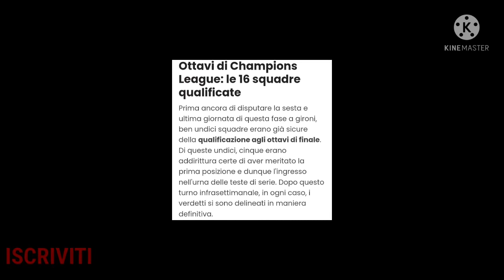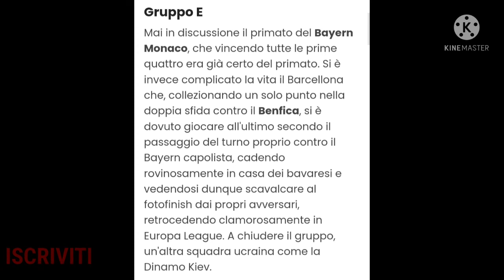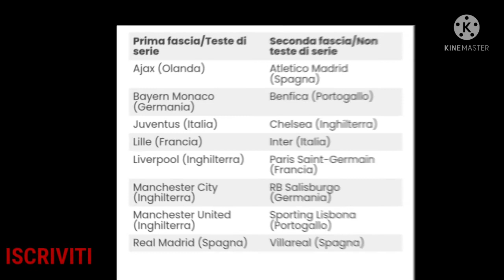Ottavi di Champions league